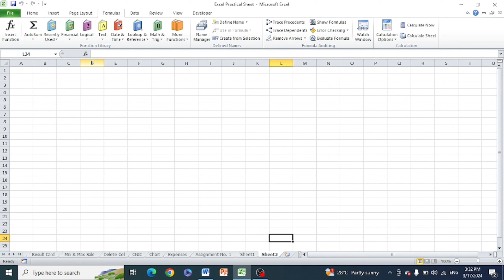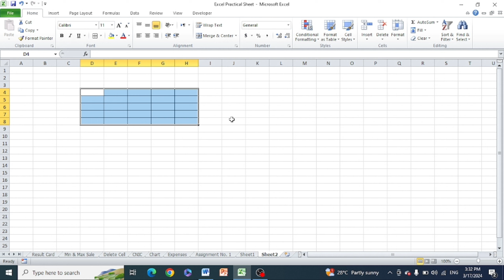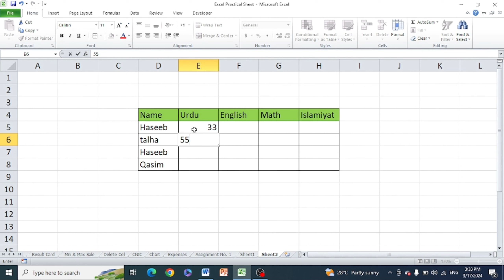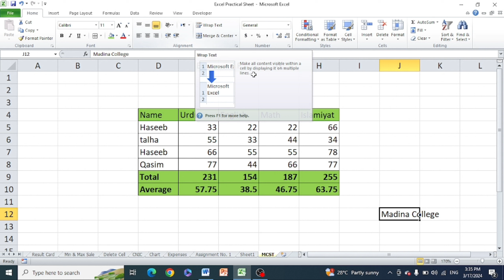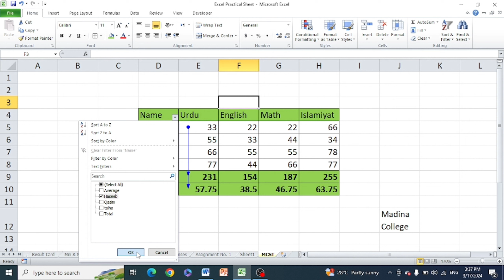Preparing For Proficiency Test || Ms Excel Assignment No. 07 || Hafiz Usman Idrees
Preparing For Proficiency Test || Ms Excel Assignment No. 09 || Hafiz Usman Idrees ||

Description:

Unlock the full potential of Microsoft Excel with our comprehensive guide to effective preparation techniques. Whether you're a beginner or an experienced user, this video is packed with invaluable tips and tricks to streamline your workflow and boost productivity.

Join us as we explore essential Excel functions and features tailored specifically for preparation tasks. From organizing data with sorting and filtering to harnessing the power of formulas and functions for analysis, we've got you covered every step of the way.

Learn how to create dynamic spreadsheets, automate repetitive tasks, and visualize your data with stunning charts and graphs. Discover time-saving shortcuts and best practices that will help you work smarter, not harder.

Whether you're preparing budgets, schedules, or reports, mastering Excel is essential for success in today's data-driven world. Don't miss out on this opportunity to take your Excel skills to the next level. Watch now and become a preparation pro with Microsoft Excel!

some of their seaches are...

ms excel,
excel,
micro soft excel,
microsoft excel,
excel tutorial,
learn excel,
microsoft,
excel formulas,
microsoft excel basics,
excel 2016,
microsoft excel interview questions,
excel tutoring,
excel functions,
excel basics,
microsoft excel tutorials,
excel training,
advanced excel,